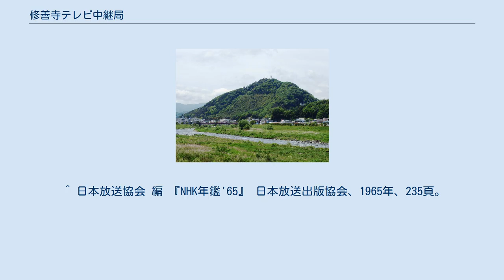修善寺テレビ中継局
日本の放送送信所 」 東海・北陸地方の放送送信所 」 静岡県の放送送信所 」 修善寺テレビ中継局 中継局がある城山 修善寺テレビ中継局（しゅぜんじテレビちゅうけいきょく）は、静岡県伊豆市に置かれているテレビ中継局。
 ^ a b c 東海地区の開局状況（静岡県）（総務省東海総合通信局） ^ a b 地上デジタルテレビジョン放送局（中川根及び修善寺中継局）の予備免許（報道資料2008年10月30日）（総務省東海総合通信局） ^ a b 地上デジタルテレビジョン放送局「二川、修善寺及び玉川中継局」の免許」（報道資料2008年12月11日）（総務省東海総合通信局） ^ 静岡第一テレビ社史編纂室 編纂 『静岡第一テレビ十年史』 静岡第一テレビ、1991年、279頁。
 ^ 二十年史編集事務局 編 『明日へ翔ぶ : 静岡朝日テレビ二十年史』 静岡朝日テレビ、1998年、328頁。
 ^ テレビ静岡社史編纂委員会／編 『テレビ静岡二十年の歩み』 テレビ静岡、1988年、301頁。
 ^ 静岡放送50年史編纂委員会／編 『静岡放送50年史』 静岡放送、2002年、256頁。
 ^ 日本放送協会 編 『NHK年鑑'65』 日本放送出版協会、1965年、235頁。